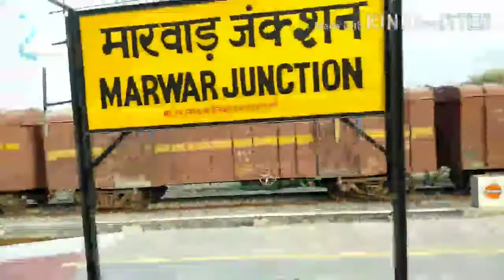Bhilwara To Jodhpur Journey In Indore Jodhpur Express (Part -2)